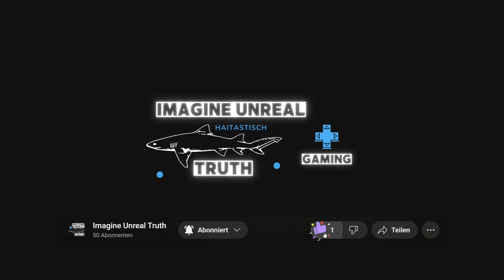Gray Zone | deutsch | 🍃 Folge #21 18-fach Scope gegen kein Scope | Let's Play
Herzlich willkommen und vielen Dank fürs Zuschauen.

Wir schauen uns heute den den Earl Access Titel Gray Zone Warfare an.
Wir werden daraus vermutlich ein Let's Play mit unregelmäßigen und spontanen Uploads machen.

Gray Zone Warfare ist ein Shooter mit Schwerpunkt auf Realismus. Schließe dich einer Militärfirma an und erkunde eine offene Welt mit PvEvP- und PvE. Überlebe im Kampf gegen menschliche Akteure und KI-Feinde, während du die Geschichte hinter den Ereignissen auf Lamang Island aufdeckst.

Nach einem geheimnisvollen Ereignis auf einer Insel in Südostasien wurde das ganze Gebiet unter internationale Quarantäne gestellt. Nachdem fast die ganze Zivilbevölkerung von den Vereinten Nationen evakuiert wurde, werden drei private Militärfirmen von mysteriösen Auftraggebern aufgefordert, die Region zu erkunden, ihre Geheimnisse aufzudecken und jegliche Wertgegenstände zurückzubringen.

Stelle dich den Herausforderungen eines intensiven taktischen Ego-Shooters mit realistischer ballistischer Simulation, die präzise Werte aus der echten Welt und authentische Ballistikmodelle enthält. In dieser anspruchsvollen Umgebung zählt jede Entscheidung und jeder Kampf könnte zum Verlust deiner hartverdienten Ausrüstung und deines Fortschritts führen.

Titel: Gray Zone Warfare
Genre: Militär, Realistisch, Action, Taktik, Early Access
Entwickler: MADFINGER Games, a.s.
Publisher: MADFINGER Games, a.s.